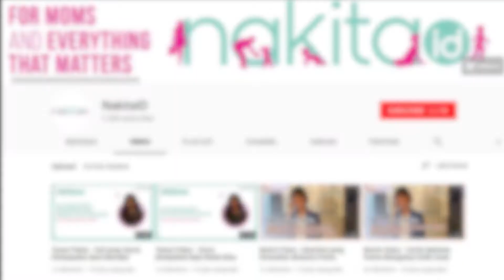Nabila Syakieb Lebih Pilih Langsung Tanya Ke Dokter Soal Kehamilan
Banyaknya informasi yang beredar membuat Nabila Syakieb prefer cara simpel saja, langsung ke dokter.